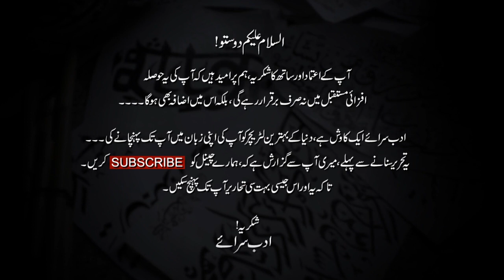Raja Gidh II راجه گدھ‎ II Episode Twelve II Full Audiobook II Urdu II हिंदी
Raja Gidh by Bano Qudsia is an Urdu novel. Gidh is the Urdu word for a vulture and Raja is a Hindi synonym for king. The name anticipates the kingdom of vultures. In fact, parallel to the main plot of the novel, an allegorical story of such a kingdom is narrated.
The metaphor of the vulture as an animal feeding mostly on the carcasses of dead animals is employed to portray the trespassing of ethical limits imposed by the society or by the religion.

Support Us  @Adab Saraay